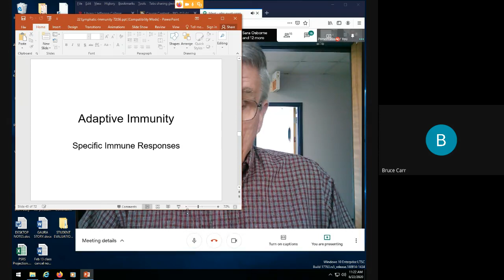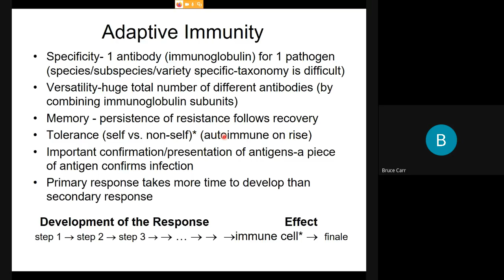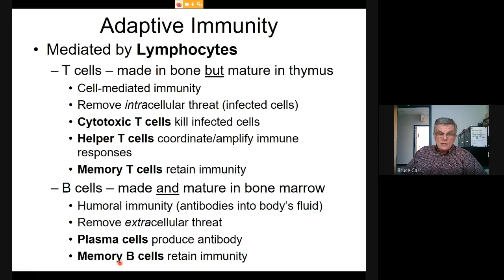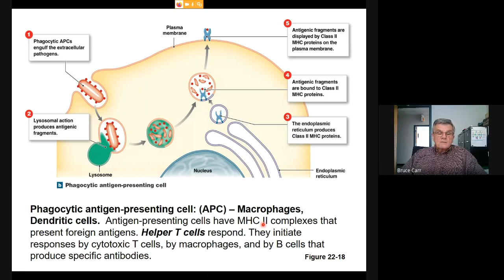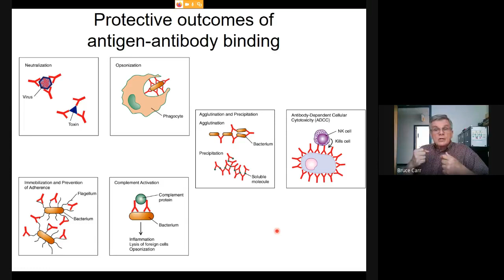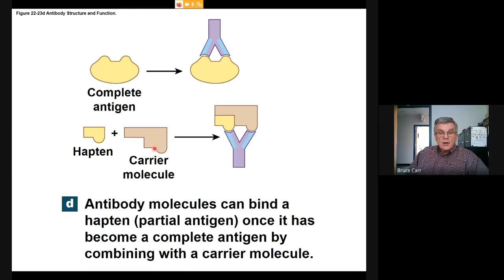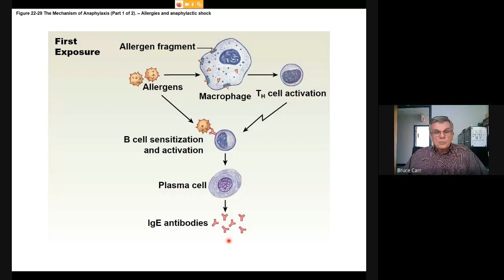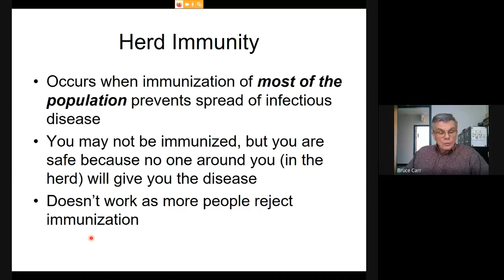Chap 22c Lymphatic 6 22 2020